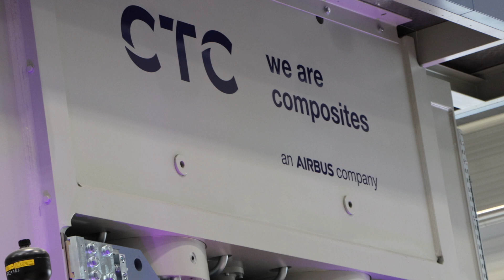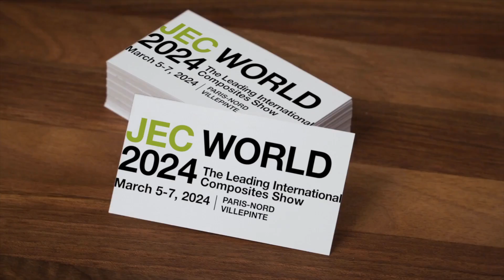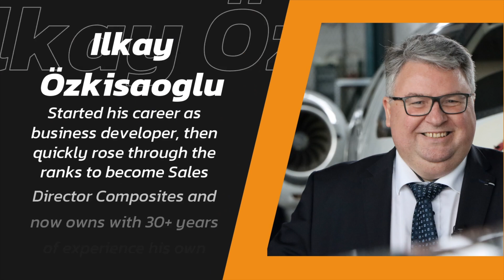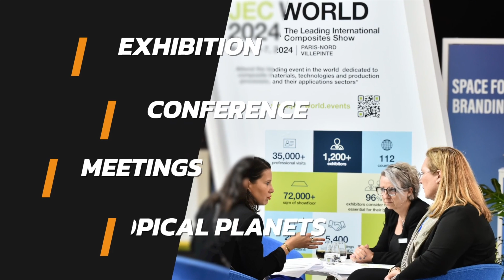Composites Lounge JEC World 2024 Warm-Up with Langzauner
"Pressure is our daily Business" says Alexander Wiesner of Langzauner GmbH, a specialist press machine manufacturer from Austria.

Warming-up for JEC World 2024 Composites Lounge presents you select industry partners, associations and experts from the composites value chain.

In this video learn how Langzauner's 100 years heritage from pressing wood became an important fundament for pressing composite parts.

Langzauner keeps impressing the community. Learn why 10,000 metric tons are principally not the limit.

Langzauner's Team is ready to welcome you on their booth no. 5P58

Highlights on their booth:

Learn about their latest project 3.5 x 1,5 m pressed composite parts
100 years of Langzauner

Composites Lounge will be interviewing Langzauner on the second day (6.3.2024). Let us know, if you are interested to attend and watch us talk.

Happy networking!
Ilkay Özkisaoglu